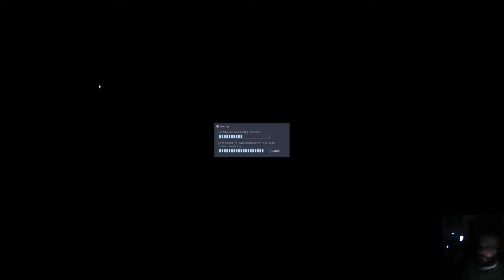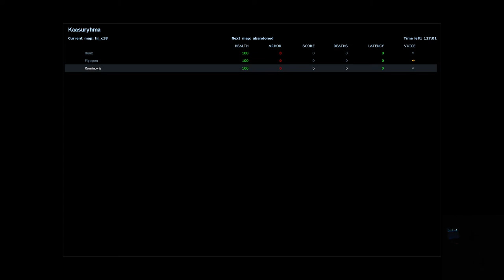Kaasuryhmä pelaa Sven Co-Op osa 7 (FIN)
Kaasuryhmä leikkii Lambda coren teleportterien kanssa ja eksyy muihin ulottuvuuksiin. Half-Life 1 läpipeluu päättyy.